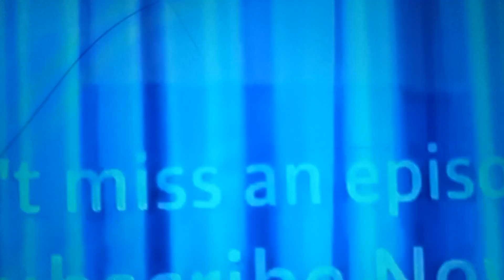YTP: Sepahs Gnirevocsid Nietsnie ybab "Collab entry" Speed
Big sexy 9236 gray fox lane nigga nigga